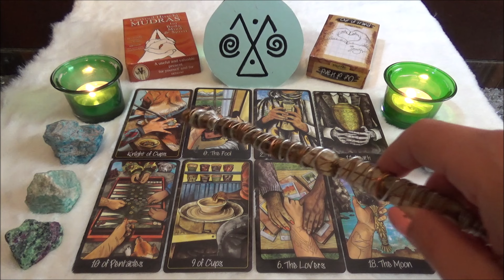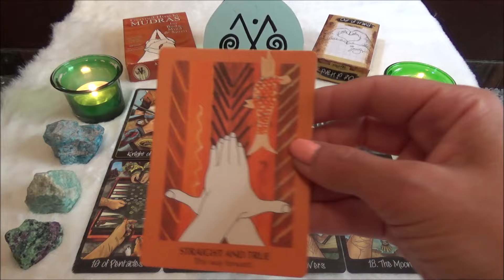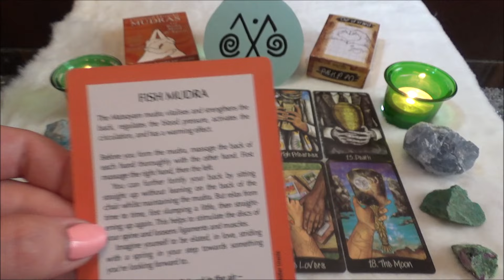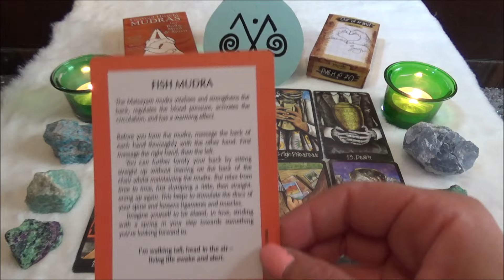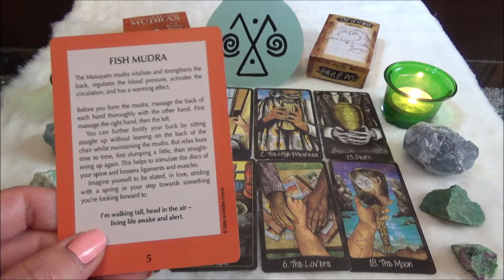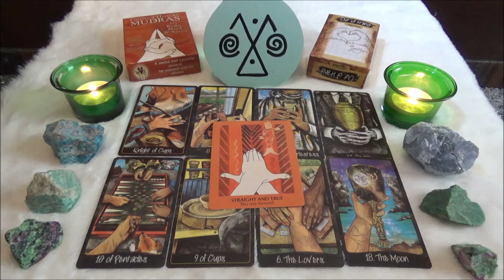♎️ ΖΥΓΟΣ - Οι πρωτες μερες της υπολοιπης ζωης σου🌿🤩 Ολοκληρωση και ασφαλεια❤️⭐ΣΕΠΤΕΜΒΡΗΣ 2024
Παρακολουθειτε υπευθυνα!

♥♥♥♥♥♥♥♥♥♥♥♥♥♥♥♥♥♥♥♥ ΕΠΙΚΟΙΝΩΝΙΑ ♥♥♥♥♥♥♥♥♥♥♥♥♥♥♥♥♥♥♥♥

Ευχαριστω πολυυυυυυ! 🧡🧡🧡